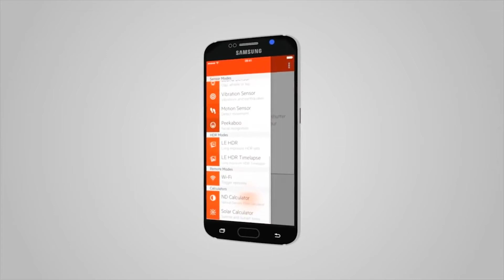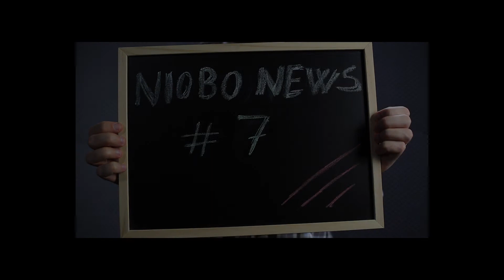Niobo News - 7 ª Emissão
Mais info
Notícias e Rumores: